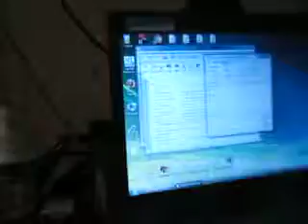S8E52: Digital Voltmeter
"This circuit uses part of the NPN transistor (Q2) as a reference, to calibrate the ADC in the microcontroller for correct voltage measurements. This self-calibration eliminates the error that would occur as the batteries discharge, but your measurements will still have some error.

The adjustable resistor (RV) sets the voltage to be measured, which will be between 0V and the battery voltage." - Snappy

NOTE: Before you leave a comment/chat message, please be aware that this channel has rules set in place. Read them here before doing so